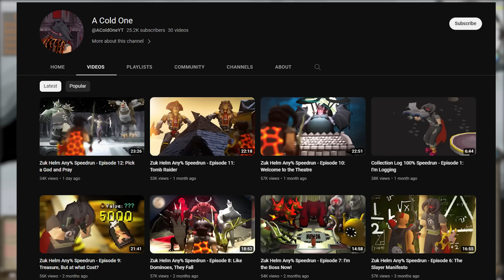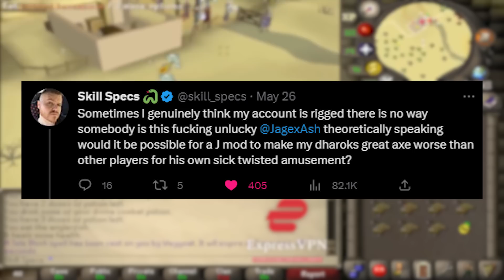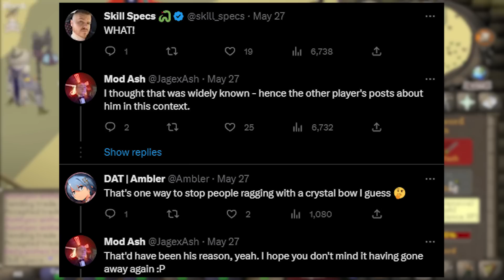Mod Ash Exposes J-Mod's Corruption